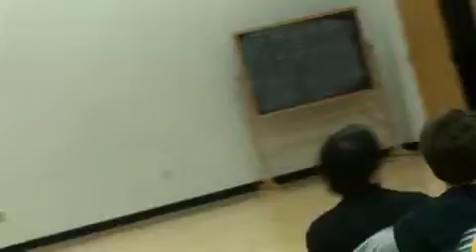Dance of LIfe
For some, dance isn't a profession or hobby, it's a way of life. You see that kind of passion at the UW-Whitewater, where students are seriously committed to dance, even though it's not their major field of study.

In this story, see the dedication that has earned this program respect on a national stage.